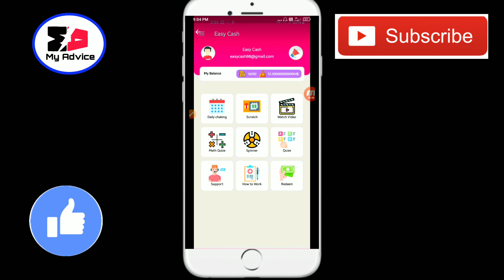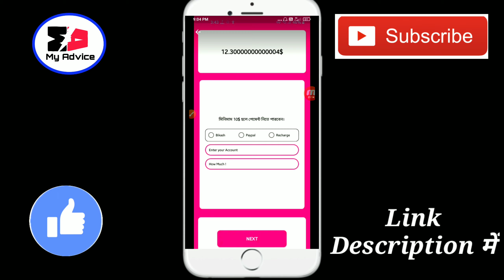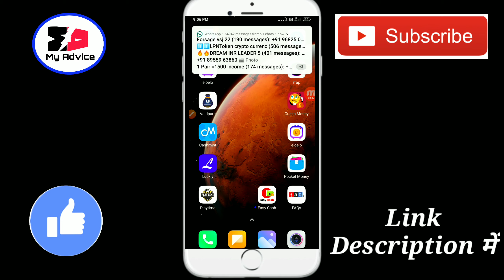Easy Cash App Review | क्या सही में पैसा मिलेगा इस App से | Easy Cash Earn Real Money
Easy cash app real or fake review

Dosto-Is video me Easy cash app ka review kiya hai jisme bataya hai real hai ya fake

Easy cash app review
Easy cash app real or fake
Quiz khelkar paise kamaye
Easy cash earn real money app